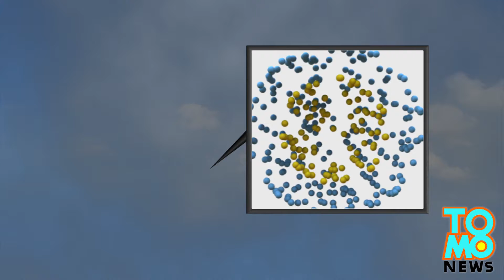Climate change? Study says Asian pollution causing extreme US weather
A study by scientists from Texas, California and Washington state has found that pollution from Asia, much of it originating in China, is causing more intense cyclones, increased precipitation and more warm air in the mid-Pacific moving towards the north pole.

Researchers also say that this could be the cause of recent intense winter weather in North America. Results from the decade-long research project were recently published in the Proceedings of the National Academy of Sciences (PNAS).

The scientists used advanced computer models to study interactions between clouds and fine airborne particles known as aerosols. Particular focus was placed on man made aerosols, such as those emitted from vehicles and coal-fired power plants. According to the scientists' research, air pollution from Asia directly affects the storm pattern over the Pacific Ocean.

These aerosols, which travel east, cause changes in storm patterns over the Pacific Ocean by causing clouds to grow denser, creating more intense storms over the water.

"The Pacific storm track is a major driving force over global weather patterns," according to the study's lead author Yuan Wang, a post-doctorate fellow at the NASA U.S. Jet Propulsion Laboratory.

"The modulated storm track can be linked to abnormal weather behavior in the mid-latitudes of the Northern hemisphere, including U.S. and Canada."